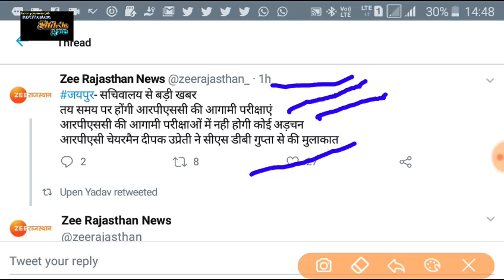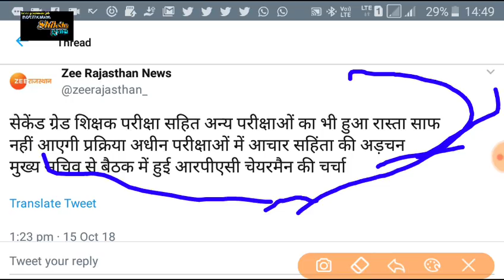RPSC सेकंड ग्रेड भर्ती 2018 exam Date को लेकर बड़ी खबर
RPSC सेकंड ग्रेड 2018

    Shiksha Gyan